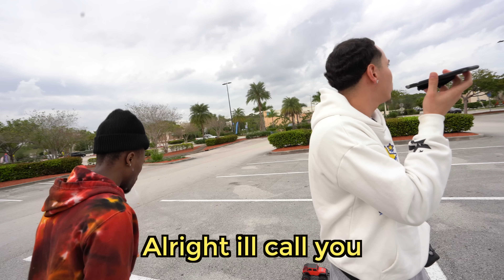Calling Tow Trucks For Tiny Cars!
This One For You Pops.